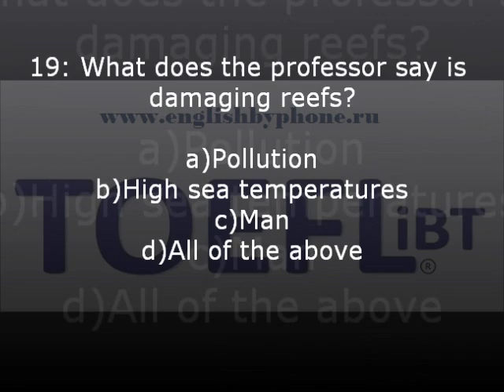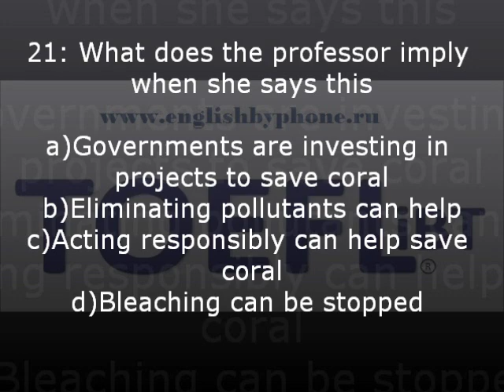TOEFL listening test 3.4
Learn TOEFL online with Skype or phone @ Native English teacher
Questions

18: What did the professor discuss about hard coral?

a)It does not build reefs
b)Finger Coral is an example
c)It build reefs
d)It is found in deep water

19: What does the professor say is damaging reefs?

a)Pollution
b)High sea temperatures
c)Man

20: How does the professor describe the word polyp?

a)A tiny animal that forms coral reefs
b)It is part of the Marine ecosystem
c)It does not have the ability to be bleached
d)It lives in isolation

21: What does the professor mean when he says this

a)Governments are investing in projects to save coral
b)Eliminating pollutants can help
c)Acting responsibly can help save coral
d)Bleaching can be stopped

22: What can be inferred about vacation spots
a)People try to save money to go there
b)It is important to understand them geographically
c)There are problems with dying reefs there
d)People should understand environmentally where reefs need to be protected

23: How does the professor introduce the lecture?
a)By saying there are several kinds of reefs
b)By saying there are different kinds of coral
c)By saying reefs need to be protected
d)By saying humans are destroying the foundation of marine life
Answers  18) c 19) d 20) a 21) c 22) b 23) d